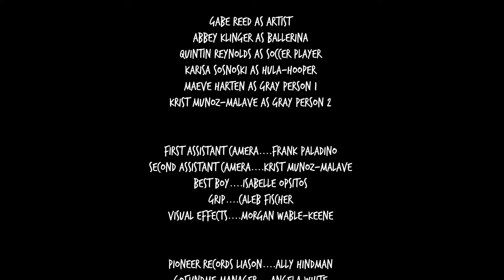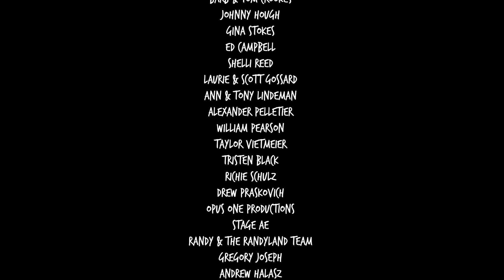Take A Note - Gabe Reed (Official Music Video)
The official music video for Gabe Reed's single 'Take A Note'.
Directed by Point Park University's Music Video Class
Managed by Pioneer Records